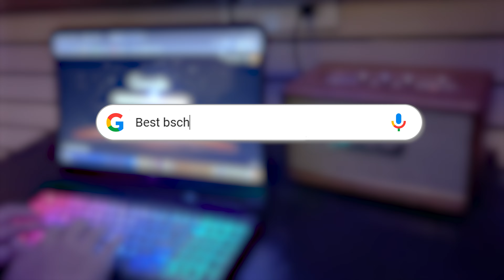Mittal School of Business | Lovely Professional University | One of India's Top Business Schools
Welcome to video on our school "Mittal School of Business" one of the most prestigious business schools in India - a campus that's large and thriving, with a reputation for excellence that is recognized worldwide. This business school has a long and storied history of producing talented  business individuals and we're excited to take you on a virtual tour of this incredible institution.

Timecodes:
0:00 - Intro to Mittal School of Business
0:09 - Drone View of Mittal School of Business
0:40 - Infrastructure of Mittal School of Business
1:41 - Library of Mittal School of Business
2:10 - Canteen of Mittal School of Business
2:28 - Life at Mittal School of Business
2:40 - Diverse Culture of Mittal School of Business
3:02 - Rankings of Mittal School of Business
3:25 - Tie-ups of Mittal School of Business
3:51 - Placements of Mittal School of Business
4:20 - Closing and Surprise Message for you all

At Mittal school of business, you'll find state-of-the-art facilities, world-class faculty, and a diverse community of students from all corners of the globe. From cutting-edge research centers to top-notch classrooms and lecture halls, every aspect of this campus is designed to support the highest levels of learning and development.

But what really sets this business school apart is its commitment to academic excellence and accreditation.

As you explore the school with us, you'll see firsthand how this commitment to excellence is reflected in every aspect of the school's operations. From the extensive library resources to the robust career services programs, everything is designed to ensure that students receive the best possible education and preparation for their careers.

One of the highlights of the campus is its stunning architecture and expansive grounds. With sprawling lawns, and carefully manicured gardens, the campus provides a tranquil and inspiring environment that's perfect for learning and growth. You'll see students gathering in outdoor seating areas to collaborate on projects and ideas.

Of course, the campus also boasts a range of modern amenities and conveniences, such as high-speed Wi-Fi.  But perhaps the most impressive aspect of this business school is its faculty. These dedicated and experienced professionals bring a wealth of knowledge and expertise to the classroom, helping students to understand complex business concepts and develop the skills they need to succeed in today's competitive global marketplace.

From interactive lectures to hands-on workshops and experiential learning opportunities, the faculty at our business school are committed to providing students with the best possible education and preparation for their future careers. You'll see them engaging with students in small group discussions, leading dynamic classroom activities, Latest news discussions and providing one-on-one mentorship and guidance to help students achieve their goals.

Overall, we believe that our business school is an outstanding choice for students who are looking to pursue a career in business, management, or entrepreneurship, this institution is well-equipped to help students achieve their highest aspirations and succeed in the fast-paced and ever-changing world of business.

We hope you enjoyed this virtual tour of one of India's top business schools. If you're interested in learning more, be sure to visit the school's website for additional information on their academic